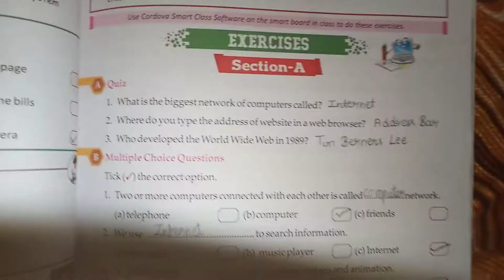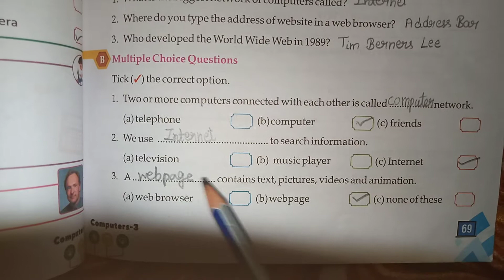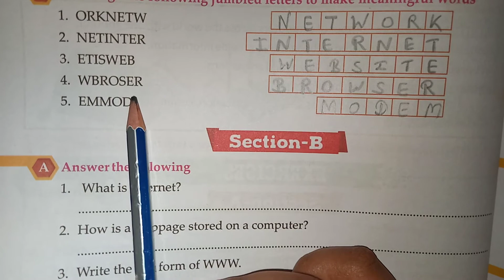Class 3/ lesson 5/ Exercise of lesson 5